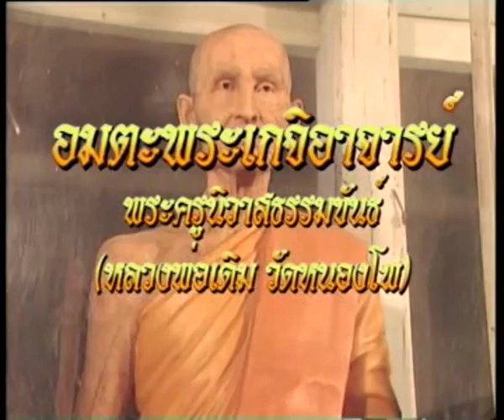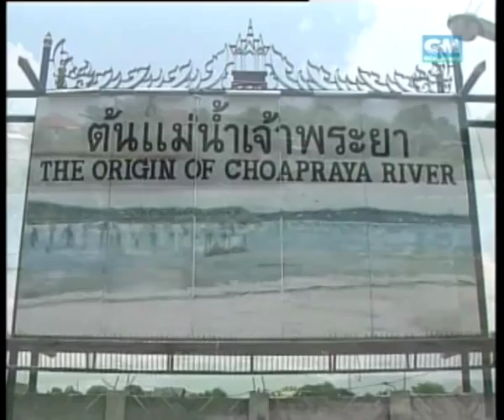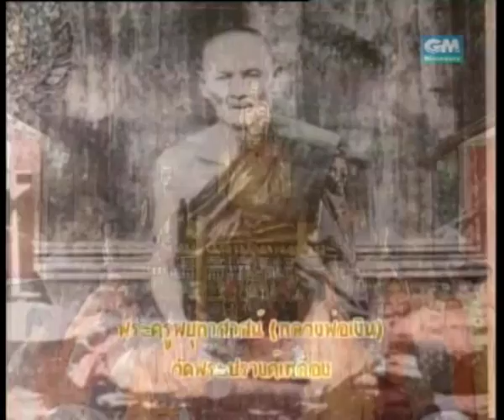หลวงพ่อเดิม พระครูนิวาสธรรมขันธ์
ตัวอย่างสารคดี ชุด อมตพระเกจิอาจารย์
พระครูนิวาสธรรมขันธ์  (หลวงพ่อเดิม)
วัดหนองโพ  อ.ตาคลี  จ.นครสวรรค์